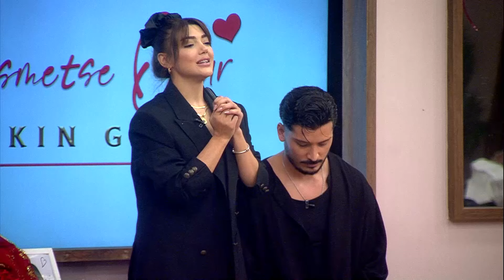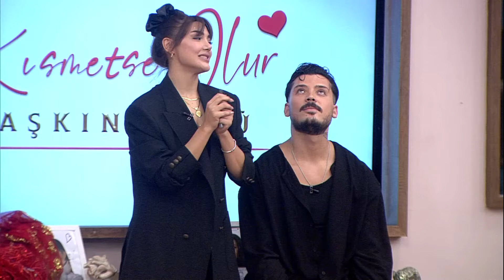BUSMER'den Romantik Anlar! ❤️🔥 | Kısmetse Olur: Aşkın Gücü 2. Sezon 99. Bölüm